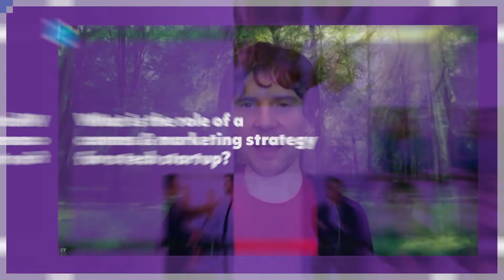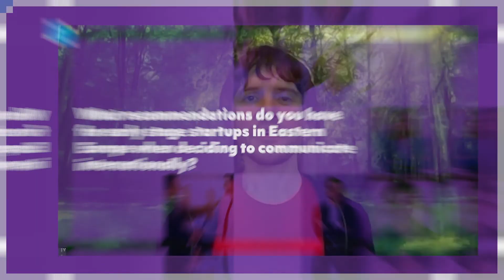Succesful marketing strategy for startups | In the Spotlight | Martin SFP Bryant (Big Revolution)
Martin SFP Bryant is the Founder of Big Revolution, a business and marketing consultancy company. He is a consultant, podcast producer, and host, speaker, writer, and educator in the fields of technology and media.

He helps technology companies craft a narrative around their products and business, and to develop high-quality content.

As part of the Spotlight 2021 program, Martin is sharing with us the importance of a well-crafted communications & marketing strategy for the success of a tech startup.

Spotlight is the East European leading program that brings together in a competition like no other:
✅  the most promising early-stage tech startups on accelerating growth
✅  top investors (Sequoia, Accel, Y Combinator, and other over 50 venture investors)￼
✅. experienced high-growth founders (Payhawk, Typing DNA, Salesflare)
✅. top experts (UiPath, Product Led Institute, Startup Core Strengths)

Spotlight’s Pitch Day is the program’s final day, where ten finalist teams from Eastern Europe give all they’ve got in a live pitch battle for €350K.

Join LIVE in the epic Startup Battle of the most promising Eastern Europe teams, at Pitch Day, November 24th!